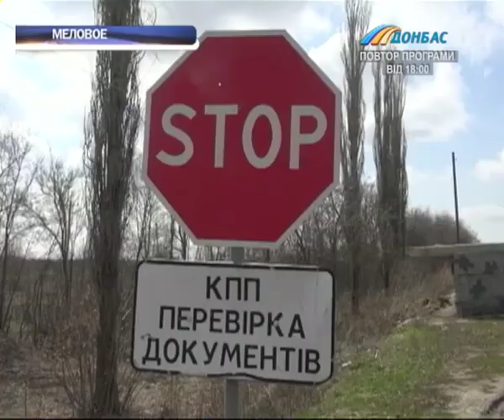Пограничники перекрыли нелегальный трубопровод в Луганской области